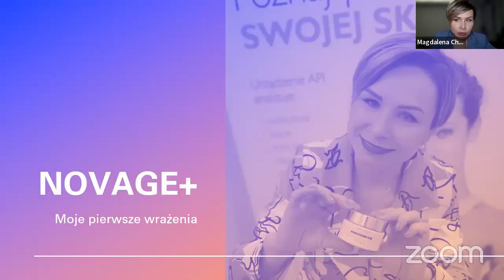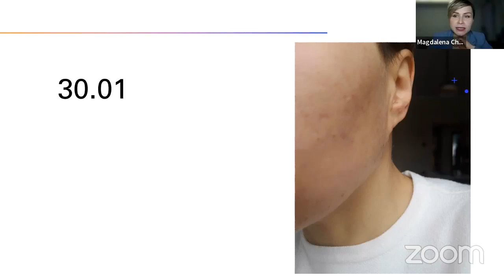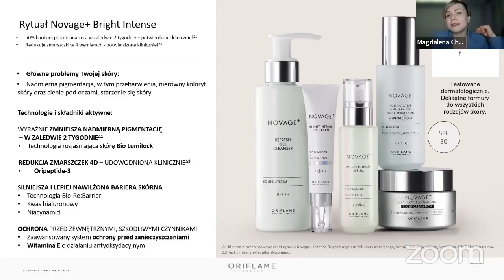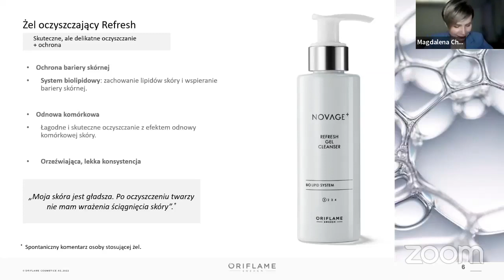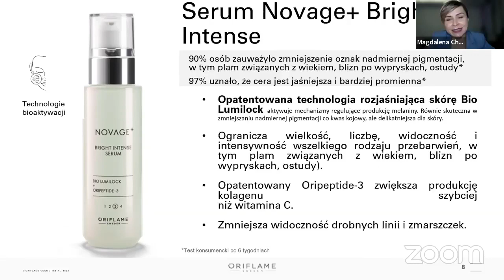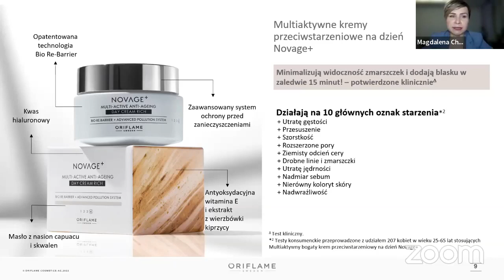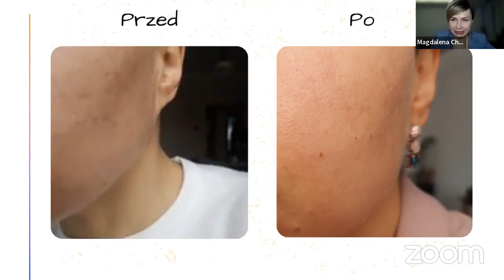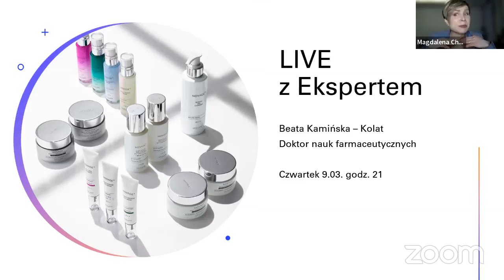NOVAGE+ moje pierwsze wrażenia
Ja zakochałam się w udoskonalonych zestawach NOVAGE+

W tym nagraniu opowiadam dlaczego  🙂

Zestawy trafią do oferty w 5 katalogu, ale już w 4 (od 1 marca) możesz zamówić próbki naszych zestawów i sprawdzić ich działanie, a warto 🙂

Nie masz konta zniżkowego w Oriflame, a chciałabyś wypróbować zestawy?
Daj znać chętnie wyślę ci pakiet próbek.